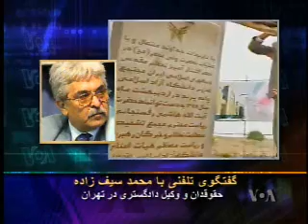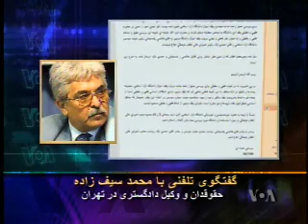Azad University Khamenie vs Rafsanjani.wmv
آیا خامنه ای می کوشد رفسنجانی و احمدی نژاد را تواما کنترل کند؟